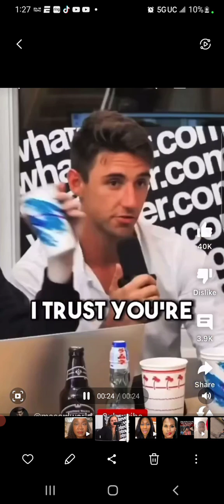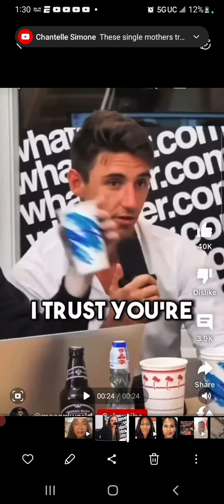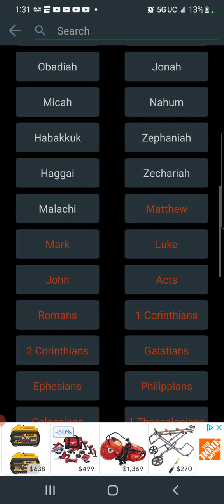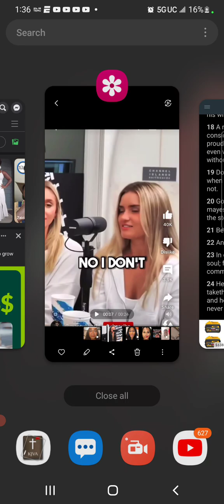Proof that America lies to women about what God expects of them.